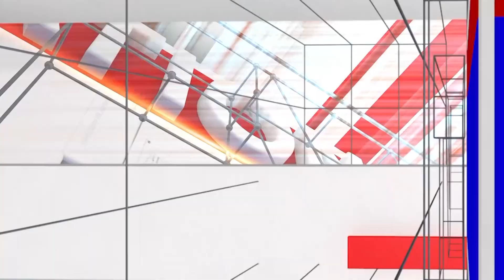Karnataka University Chancellor Dance: ಕರ್ನಾಟಕ ವಿಶ್ವವಿದ್ಯಾಲಯ ಕುಲಸಚಿವರ ಭರ್ಜರಿ ಡ್ಯಾನ್ಸ್‌ | National TV